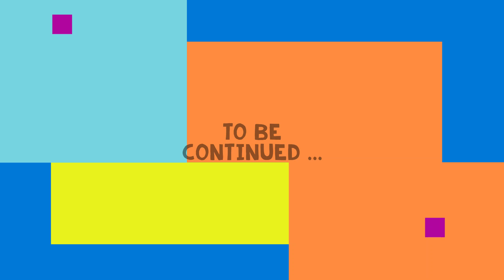Caring Sister: Soothing and Relaxing video for stress relief.